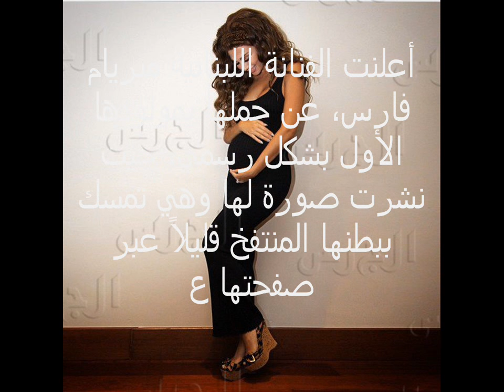ميريام فارس تعلن رسمياً حملها بطفلها الأول وعلامات الحمل واضحة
حمل مريان فارس